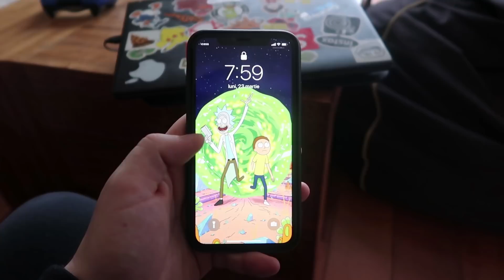Cand intarzii la scoala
Cand intarzii la scoala in carantina, nu stiu sentimentul dar cred ca a patit cineva asta:))
Nu uita de like comm si share si sa stai in casa